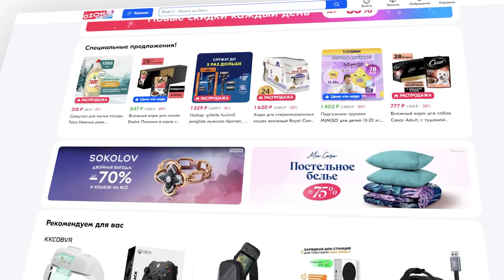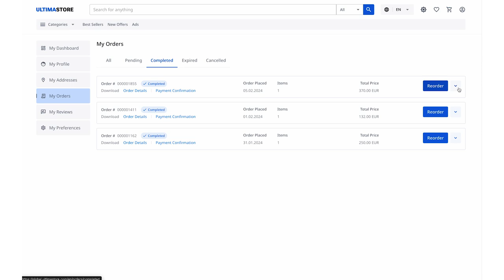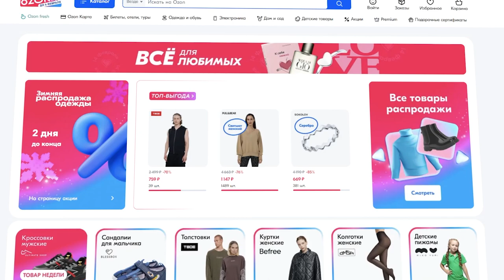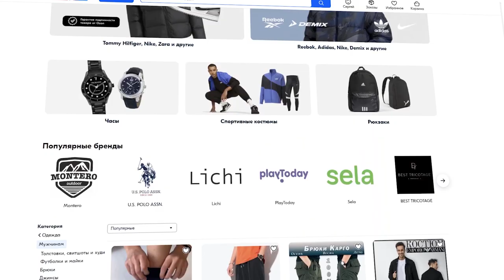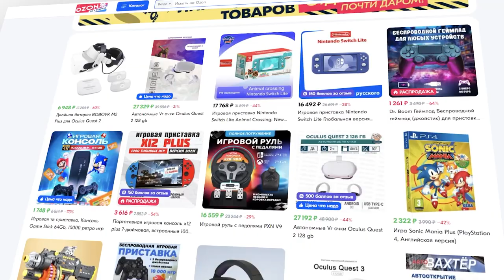Wie kann man einen Gutschein für den Online-Marktplatz OZON kaufen und aktivieren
OZON ist ein Online-Marktplatz, der in mehreren GUS-Ländern tätig ist und eine breite Palette von Waren des täglichen Bedarfs sowie Exklusiv-Artikel anbietet. Mit dem elektronischen Zertifikat von OZON kann man Millionen Produkte auf dem Marktplatz kaufen – von Lebensmitteln bis zur Elektronik.

In dieser Anleitung zeigen wir Ihnen den gesamten Prozess des Kaufs von Gutscheinen für OZON. Sie erfahren:

✔ wie ein OZON-Gutschein auf Ultima Store zu kaufen ist;
✔ wo Sie den Aktivierungscode für den Gutschein finden;
✔ wie der Gutschein auf OZON aktiviert werden kann.